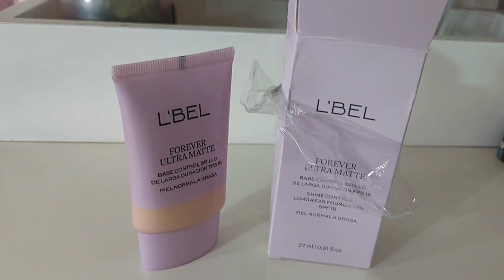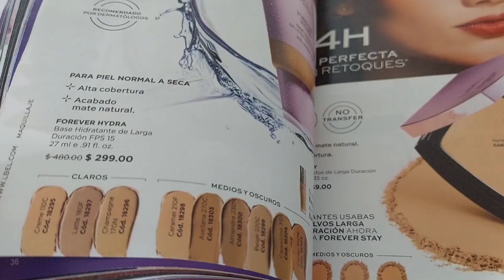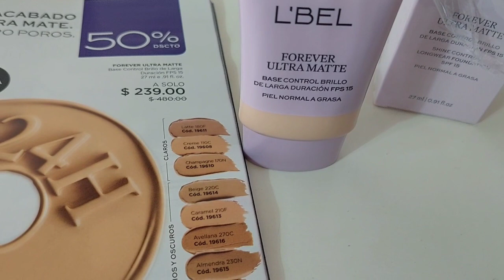📍NUEVA FOREVER ULTRA MATTE DE L'BEL/ Base control brillo de larga duración